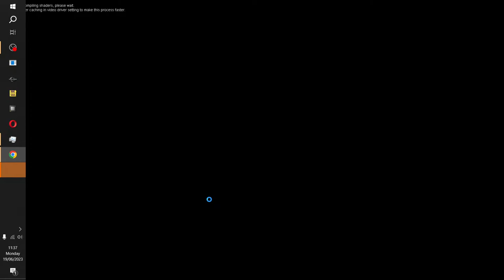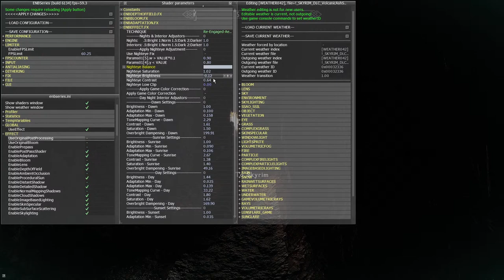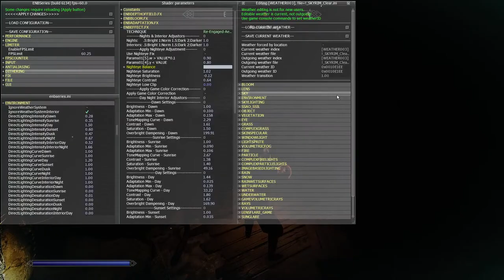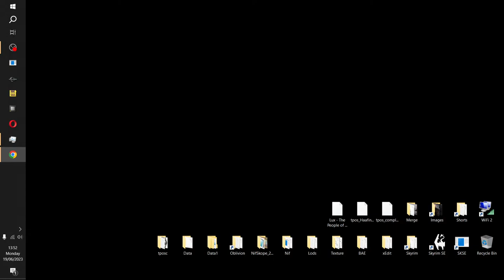Skyrim AE Mod Packs - Helgen Reborn Part 2 - TPOS 2 AE Live Stream Testing Part 9!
In-Game Start 0:20 | Skyrim AE Mod Packs - TPOS 2 Skyrim Mod Pack Creation Part 9
About: This is the 9th video of a series of videos and streams testing the TPOS 2 AE mod with many other mods to create a user mod pack. Today we play and test mods from some of the best mod authors for PC on Nexus, I am now in the process of adding new towns and villages, little by little. Some of the following authors are, Nesbit098 - JPSteel2 - Schlitzohr - Colinswrath - Pfuscher - WizKid - wSkeever - Xavbio

The People Of Skyrim ( DLC mods by Nesbit098 ) mod series for XB & PC.

PATRONS:
Albert W
Eric F
Adrian T
Trevor p
Barry D
ARG
Kohlar The Unkilled
Darlene L
Madbull
Harold F
Lucjan
Rui M
Jason H
David J
Kelly Roth
Anthony K A
Shane R
Jules B
Charles N
Leslie L K
Frank I
CptStrategy
A R Gregory
Deathmourn
Abhay
Jack H
StricklyWicked
Rick G